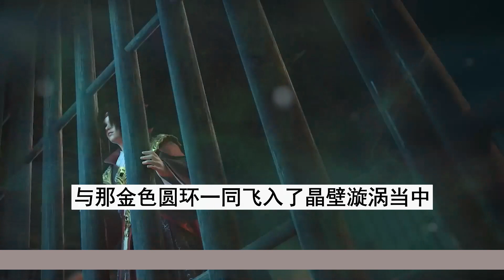【凡人修仙传】仙界篇：2925集 瓶灵现身 凡人修仙传剧情讲解 凡人修仙分析 凡人修仙传原著小说解析 凡人修仙传小说解读